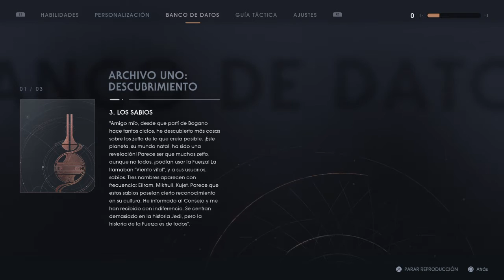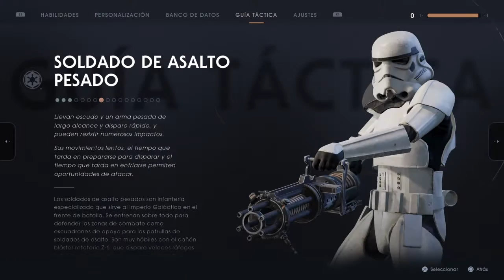Star Wars Jedi: Fallen Order | Capitulo 7